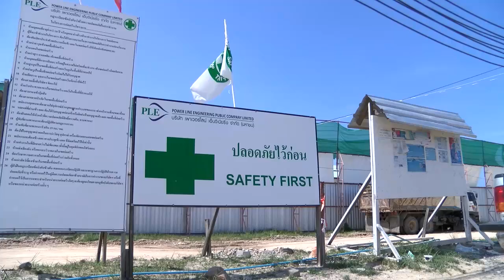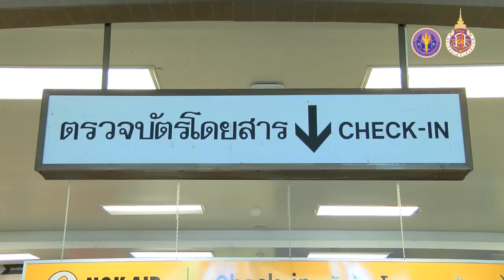wu005_07_แนะนำเนื้อหาความปลอดภัยในที่ทำงาน (Safety at Work) (EP.1)